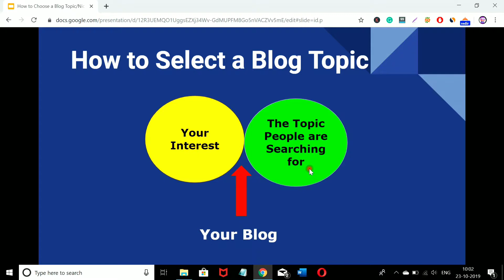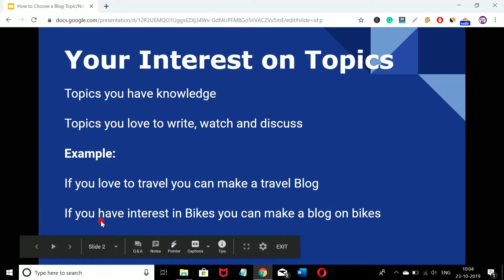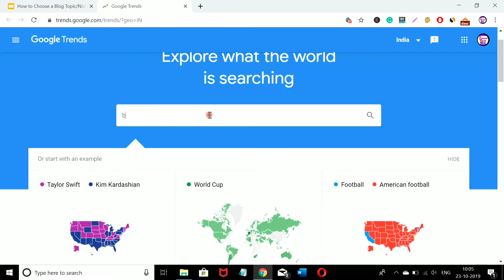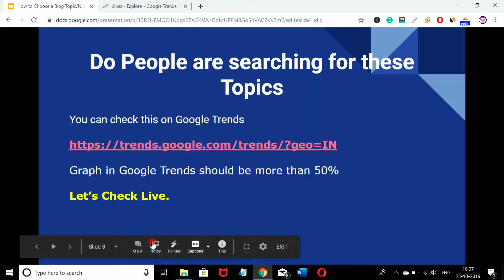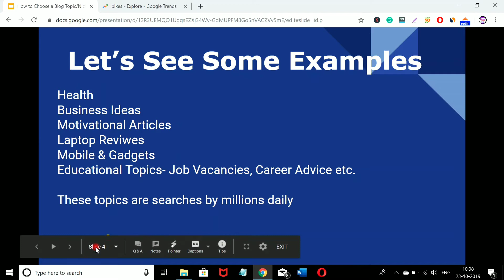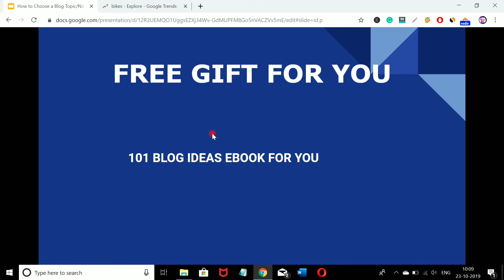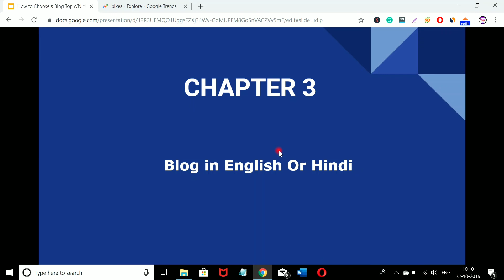100+ Blog Topic/Niche Ideas in 2020: Blog Ka Topic/Niche Kaise Select Karen : Ramesh Rawat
Hey Guys Agar Aap Apne blog ke liye topic nhi choose kar pa rahe hai to ye video apke liye bahut helpful hogi.

Es Video mein apko detail mein bataunga ki kaise ap apne blog ke liye topic select kar sakte hai.

Get .com domain and 1 Year Hosting in just ₹649/-

My Gears
Mic